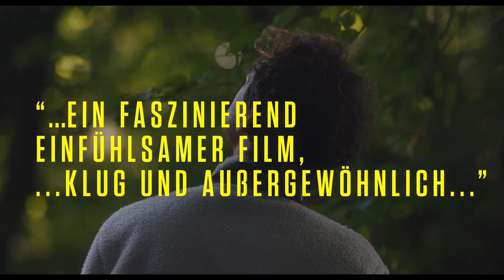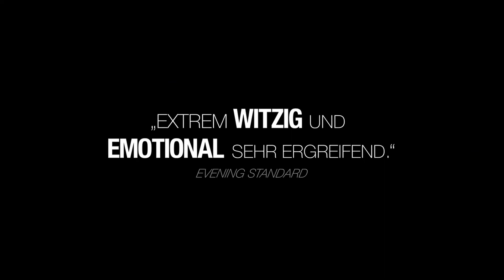Neue KINOFILME 30.06.2022 (KW 26) Trailer German|Deutsch (2022)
Zusammenstellung aller Trailer der aktuellen Kinofilme aus KW 26/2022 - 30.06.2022
Dann lass gerne ein kostenfreies ABO da und unterstütze damit unseren Kanal ➡️

Chapters:
00:00 Minions 2: Auf der Suche nach dem Mini-Boss
01:51 Axiom
03:53 Notre-Dame in Flammen
05:23 Abenteuer eines Mathematikers
07:14 Wie im echten Leben
08:56 Der beste Film der Welt

Weitere Filme: "Der menschliche Faktor" (Drama), "Dear Memories", "Mein Name ist Violeta" und "The Princess" (alles Dokus)

 ▬▬Kanäle▬▬▬▬▬▬▬▬▬▬▬▬▬▬▬

Viel Spaß mit den Trailern❗️😍